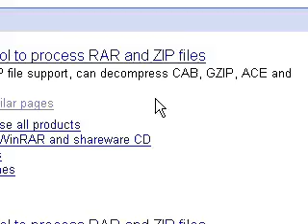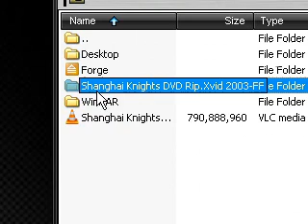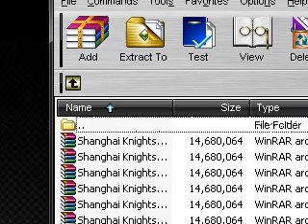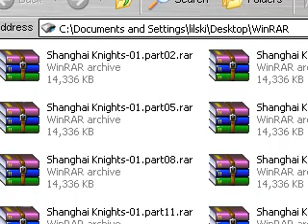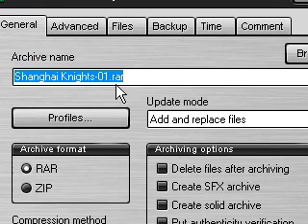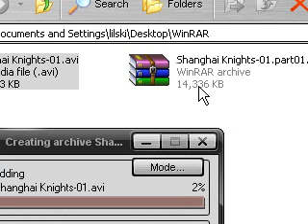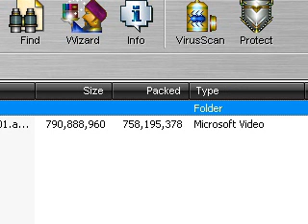WinRar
WinRar How To Video

Want To See Great Computer How To Videos???
Then Go To My Partner ChargedTutorials Youtube